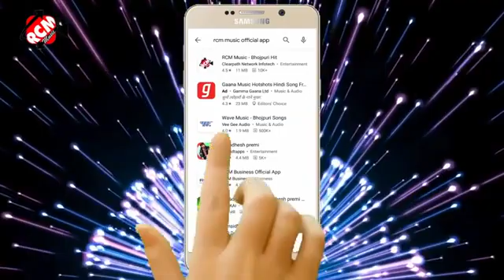awdhesh Premi Yadav Jo Bandhan ke saiya Hamar bhai kam karela Desh Premi gana 2021 super hit song